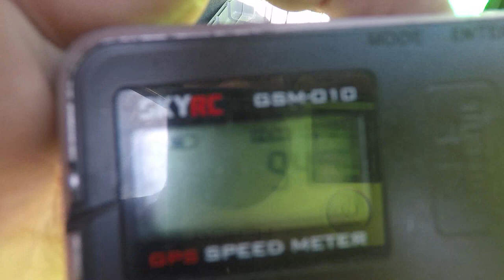Traxxas Slash 4x4 | speed run on 6s?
The last of the speed runs from queens bday weekend the slash is back out again was hoping for 6s but when i got it back home and tested the batteries one of the batteries failed and had only the middle cell giving power and the battery also didn't give any power to the esc on testing. new batteries ordered